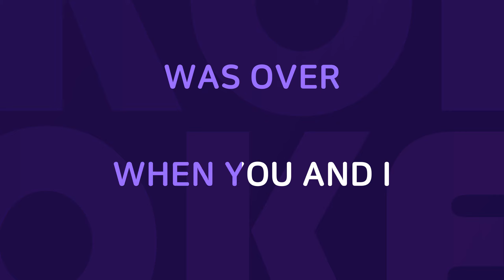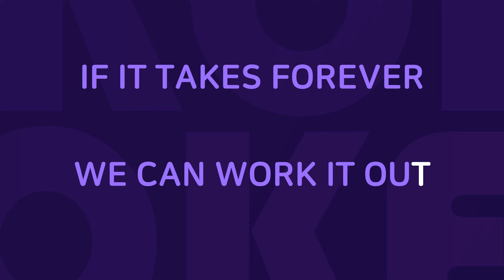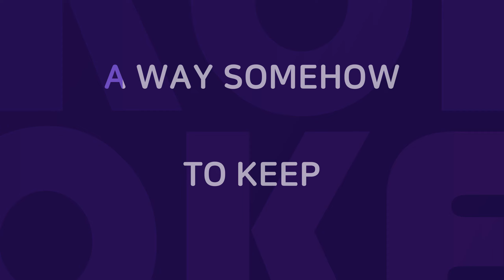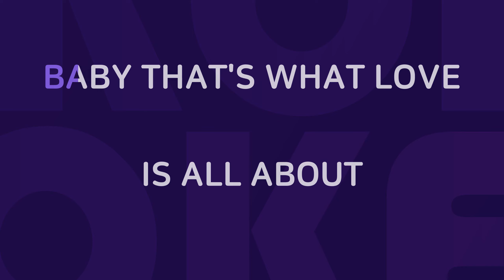That's What Love Is All About : Originally Performed By Michael Bolton Karaoke Verison